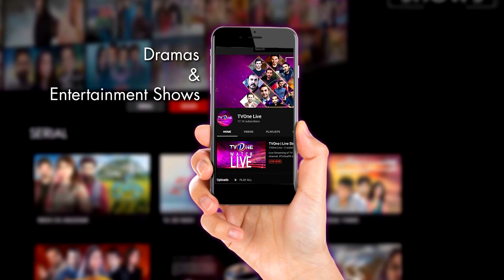The Mazedaar Show With Aadi Faizan | Season 2 | Hina Khawaja Bayat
Guests:
Hina Khawaja Bayat